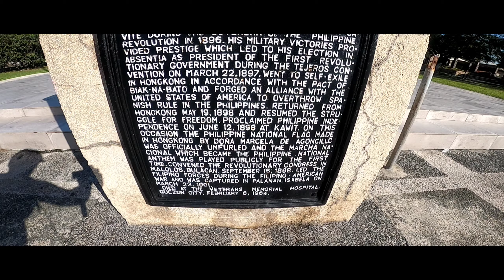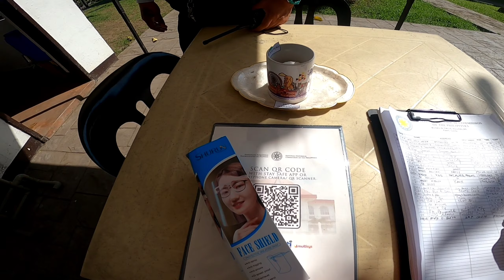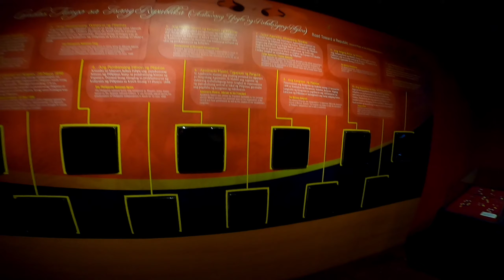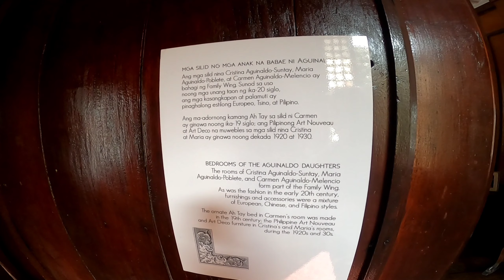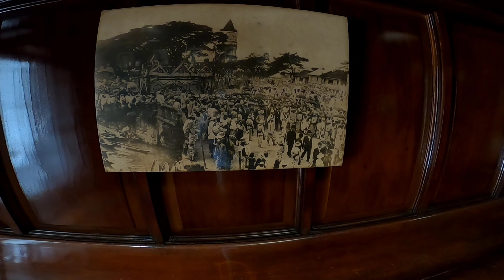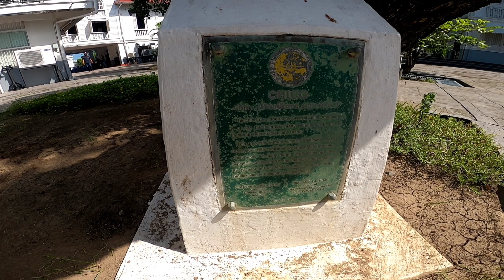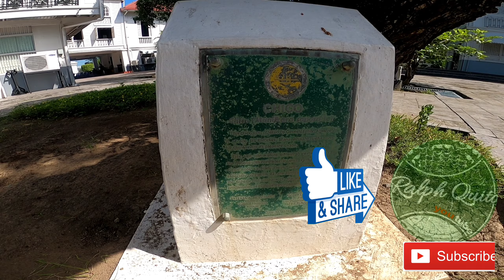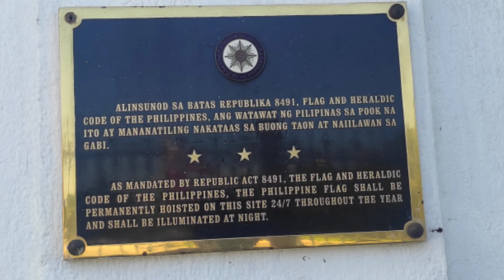Aguinaldo Shrine | Kawit Cavite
New Normal .
So ayon na nga mga badudels. after 2 years nakapasok ulit tayo dito sa bahay ni Heneral Aguinaldo ... Ang ganda talaga ng bahay nila. ang laki ang sobrang buhay na buhay ang mga nakaraang panahon na lumipas sa buong bahay nila ... ang sarap balikan ng kwento ng buong estorya  ...

Official Strava Account : Ralph Quito